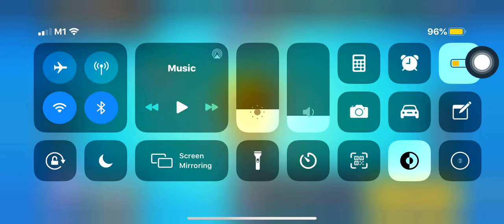grinding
Playing BS